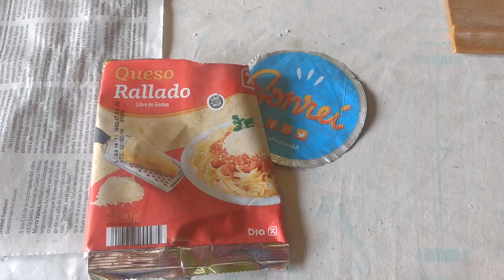VITROFUSION: UNA INCLUSIÓN GRATUITA QUE QUEDA ESPECTACULAR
Te cuento cómo usar una inclusión gratuita, que todos tenemos al alcance de la mano en nuestros hogares, y que queda espectacular.  Mirá!